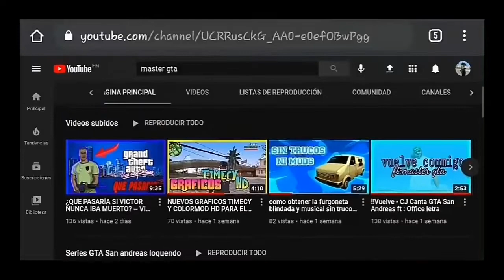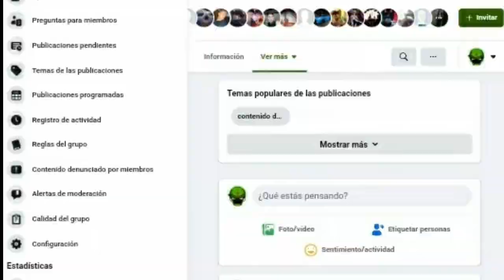ESPECIAL PREGUNTAS & RESPUESTAS ESPECIAL 4000 SUSCRIPTORES